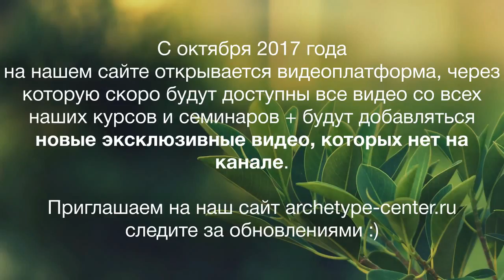Что такое "белая интуиция"?